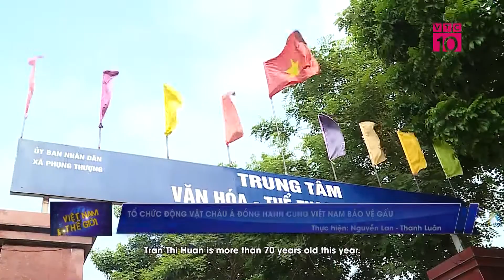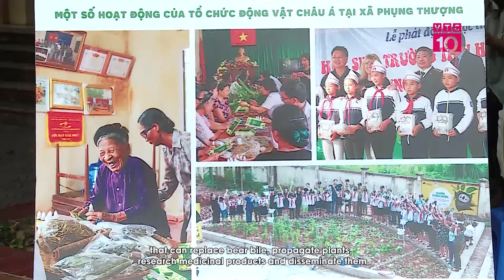Tổ chức Động vật Châu Á đồng hành cùng Việt Nam bảo vệ gấu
VTC10 |Ngày 30/10, tổ chức Động vật Châu Á đã tổ chức chwongt rình ra mắt sổ tay công thức thảo dược là những vị thuốc chữa bệnh, chăm sóc sức khỏe có tác dụng thay thế mật gấu tại xã Phụng Thượng, huyện Phúc Thọ, Hà Nội. Dân dịp này, Đông đảo người dân xã Phụng Thượng đã được khám và tư vấn sức khỏe miễn phí.